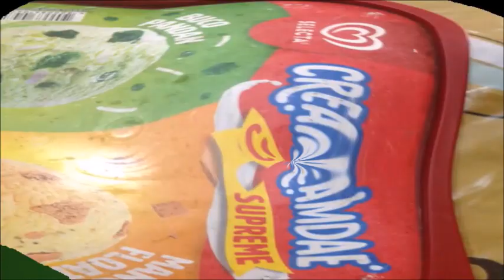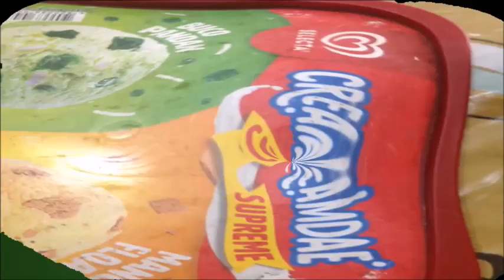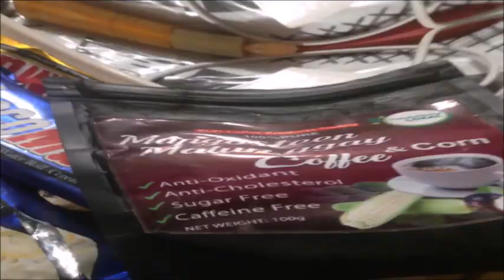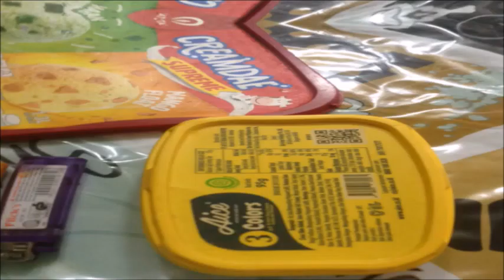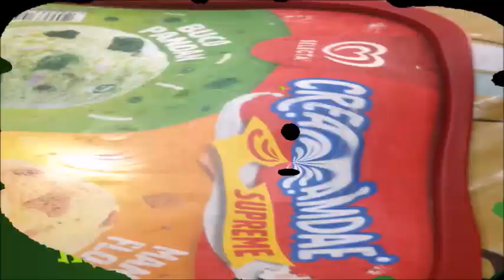Kim Soo Hyun Promise 약속 You Who Came From The Stars OST HangulRomanizedEnglish Sub Lyrics